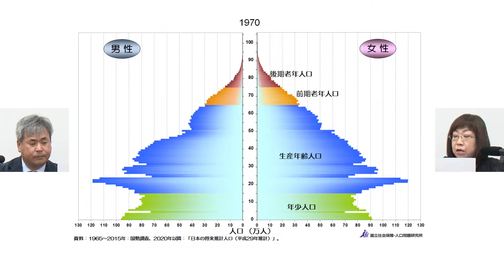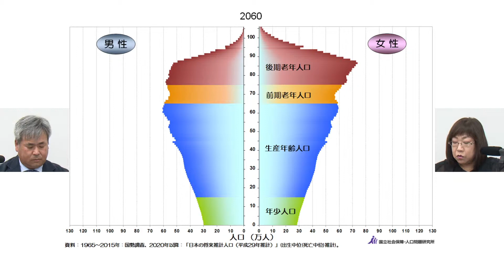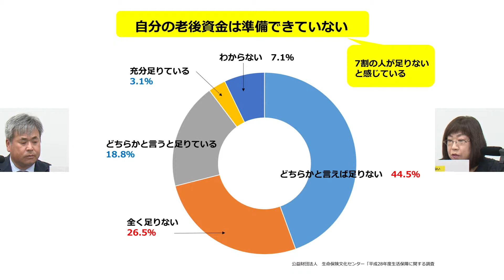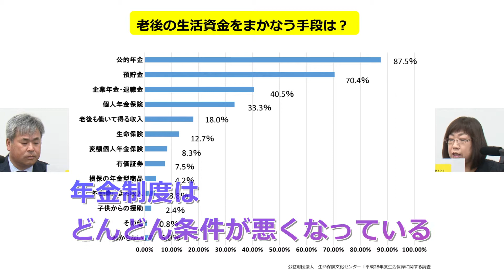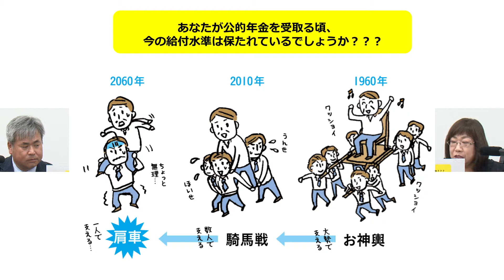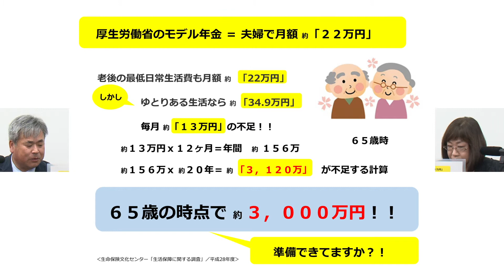セカンドライフについて考える 「お金の話」～まずは「知る」事から始めよう～ 6月① 愛知県の保険選び.com 松澤裕子さん担当番組 マネー ファイナンシャルプランニング 三重tube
教科書には載っていないお金の話。
今回はセカンドライフについて考えます。

老後のお金、どうされますか？
そんなお話です。

マネー ファイナンシャルプランニング 愛知県の保険選び.com 松澤裕子さん担当番組 「お金の話」～まずは「知る」事から始めよう～
第一・第三水曜夜9:15